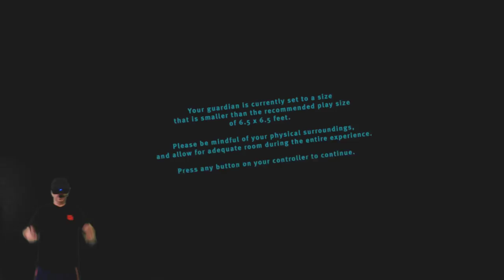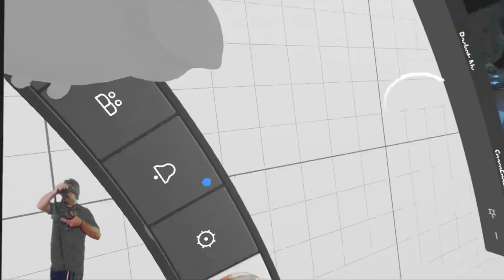Vader Immortal VR on Rift S better than Quest version?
i7 6700
gtx 1080ti
graphics set to high
on a ssd